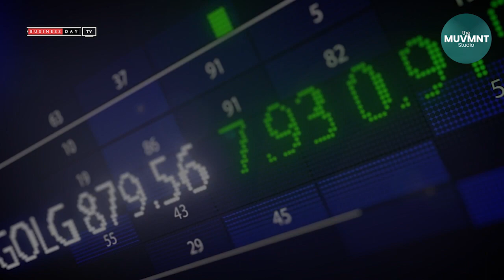This week on Economic Week Ahead, we look at some of the stories to look out for this week